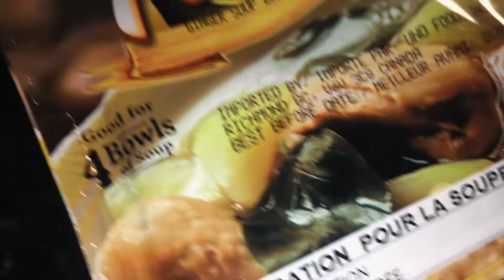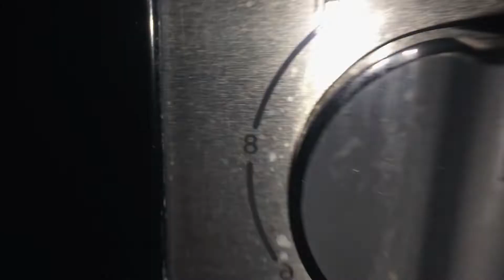One Ingredient Recipe? - Quick and Easy Recipe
Artist : Ooyy
Song :  Teenage Lullaby

Note: All Videos in 1080p HD

Good Luck. Good Health. God Bless You.